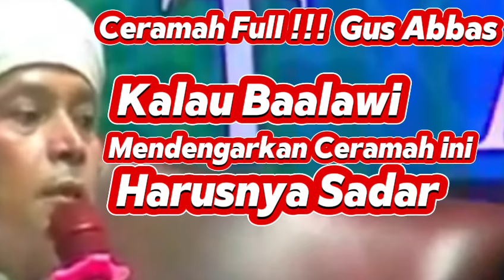Kalau Baalawi Mendengarkan Ceramah Ini Harusnya Sadar diri | Ceramah Fulll !!! Gus Abbas